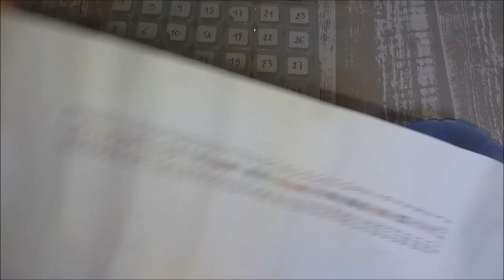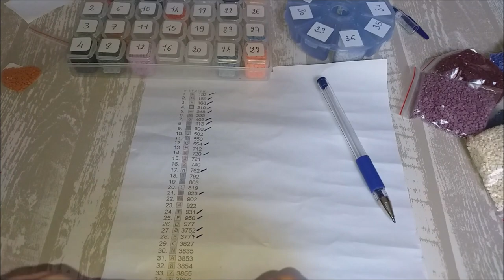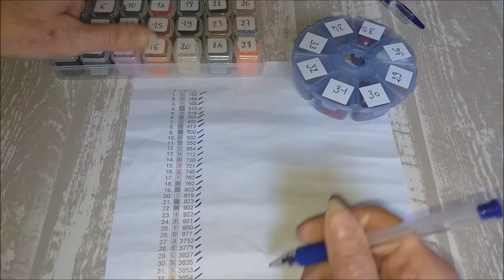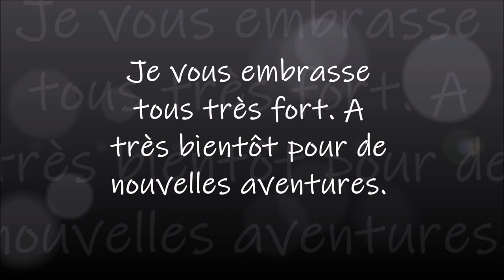DIAMOND PAINTING JE RANGE MES PERLES ET PRÉPARE LE NOUVEAU KIT LA FEMME ET LE TIGRE